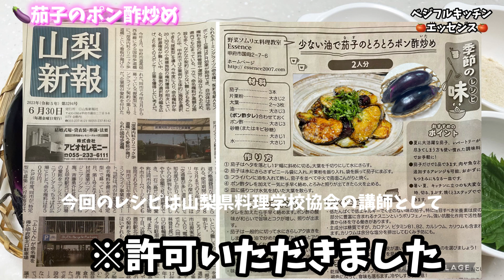115.少なめ油で作るとろとろなすのポン酢炒め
【少ない油で茄子のトロトロポン酢炒め】

・ナス3本
・片栗粉大さじ2
・大葉3枚
・油大さじ2〜3
〈ポン酢タレ〉
・ポン酢大さじ3
・きび糖または砂糖大さじ1
・水大さじ1

・ナス3本
・大葉3枚
・油大さじ2〜3
〈ポン酢タレ〉
・水大さじ1